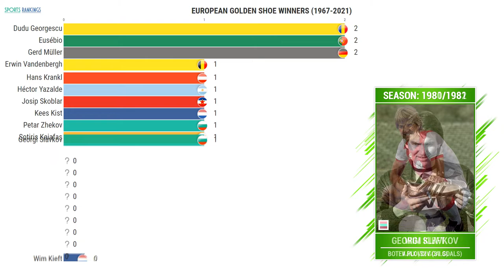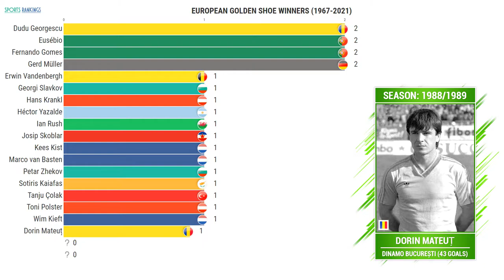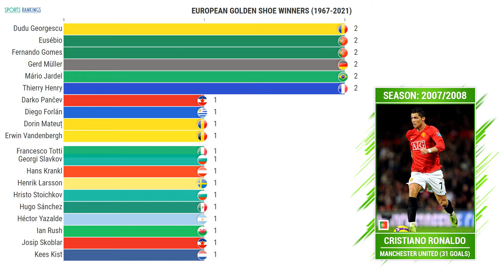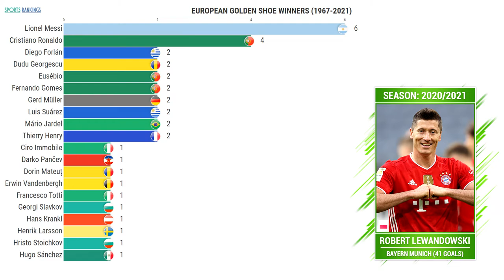Золотая бутса футбол ⚽ Обладатели Золотой бутсы по футболу | European Golden Shoe winners 1967-2021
Новая спортивная визуализация на тему "Золотая бутса футбол / Обладатели Золотой бутсы по футболу (European Golden Shoe winners 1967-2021)" непременно заинтересует ценителей европейского футбола!

Таймкоды видео:
00:00 Победители Золотой бутсы (European Golden Shoe champions) 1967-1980 годов
00:53 Золотая бутса победители / обладатели Золотой бутсы 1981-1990 годов
01:39 Золотая бутса обладатели (European Golden Shoe champions) 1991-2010 годов
02:44 Золотая бутса все обладатели 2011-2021 годов

Награда золотая бутса (European Golden Shoe award) в футбольном мире вручается тому футболисту, который забил больше всего голов среди европейских футбольных чемпионатов. История вручения Золотой бутсы начинается с далекого 1967 года. C 1992 по 1996 годы вручение Золотой бутсы было приостановлено. Золотая бутса 2021 года досталась польскому нападающему мюнхенской Баварии Роберту Левандовски, которая стала для него дебютной наградой. Просмотрев данное видео, вы ознакомитесь со всеми обладателями Золотой бутсы за всю историю вручения этой награды.

Все обладатели Золотой бутсы всех времен (футболисты с Золотой бутсой) с 1967 по 2021 год (European Golden Shoe award winners 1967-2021):
Эйсебио (Eusébio)
Петр Жеков (Petar Zhekov)
Герд Мюллер (Gerd Müller)
Йосип Скоблар (Josip Skoblar)
Эктор Ясальде (Héctor Yazalde)
Дуду Джорджеску (Dudu Georgescu)
Сотирис Кайафас (Sotiris Kaiafas)
Ханс Кранкль (Hans Krankl)
Кес Кист (Kees Kist)
Эрвин Ванденберг (Erwin Vandenbergh)
Георгий Славков (Georgi Slavkov)
Вим Кифт (Wim Kieft)
Фернанду Гомеш (Fernando Gomes)
Иан Раш (Ian Rush)
Марко ван Бастен (Marco van Basten)
Тони Польстер (Toni Polster)
Танжу Чолак (Tanju Çolak)
Дорин Матеуц (Dorin Mateuț)
Уго Санчес (Hugo Sánchez)
Христо Стоичков (Hristo Stoichkov)
Дарко Панчев (Darko Pančev)
Роналдо (Ronaldo)
Никос Махлас (Nikos Machlas)
Марио Жардел (Mário Jardel)
Кевин Филлипс (Kevin Phillips)
Хенрик Ларссон (Henrik Larsson)
Рой Макай (Roy Makaay)
Тьерри Анри (Thierry Henry)
Диего Форлан (Diego Forlán)
Лука Тони (Luca Toni)
Франческо Тотти (Francesco Totti)
Криштиану Роналду (Cristiano Ronaldo)
Лионель Месси (Lionel Messi)
Луис Суарес (Luis Suárez)
Чиро Иммобиле (Ciro Immobile)
Роберт Левандовский (Robert Lewandowski)